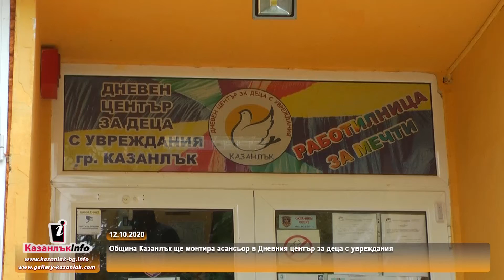12.10.2020 - Община Казанлък ще монтира асансьор в Дневния център за деца с увреждания